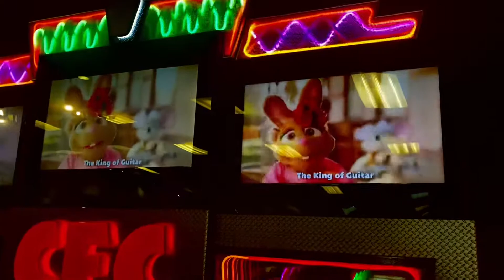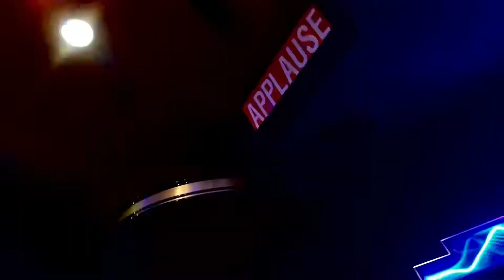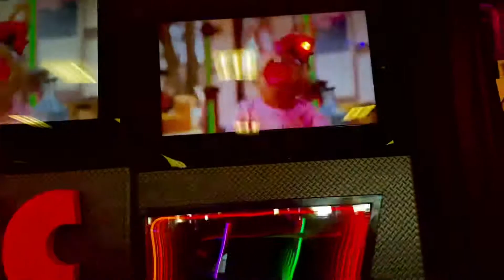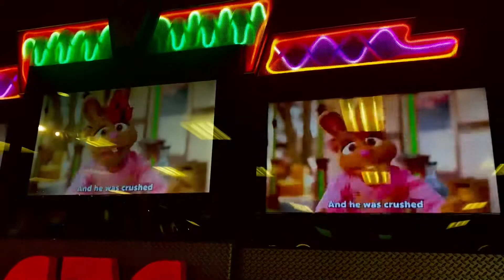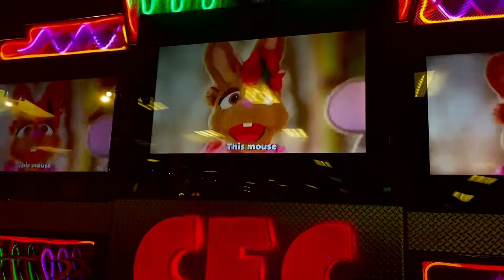Chuck E. Cheese’s: El Rey Guitarista (Bayamón, PR, 2021)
This video shows the Chuck E. Cheese’s in Bayamon, Puerto Rico with a 16m Studio C Beta performing one of the several songs on Show 2 2021.